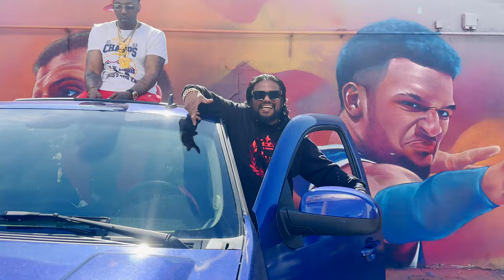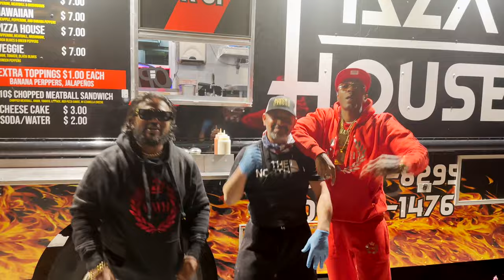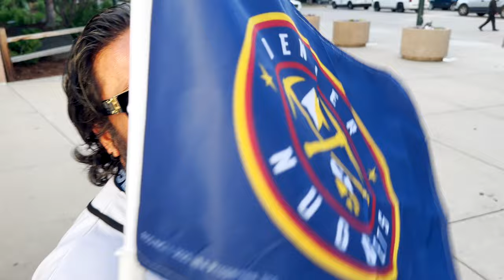NIKOLA JOKIC MVP SONG - CHIKAADEE ft. LO'FLARE - DENVER NUGGETS 2023 NBA CHAMPIONS - FAN TRIBUTE WWH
This is a Super Fan Tribute Song & Video for NBA Player Nikola Jokic, The Denver Nuggets Team & All Their Loyal Fans. Congratulations on Winning the 2023 NBA Championship and bringing Denver it's first ever NBA Title!! Show your support for this Nikola Jokic MVP Song by uploading videos and reels to Tik Tok, Facebook, Youtube and Instagram to be able to Win Amazing Cool Prizes. World Wide Hustlers, We Are The Future!!

Special Shout Outs to My Baba & Her Family, My Family & Friends, my WWH Team Members, Sponsors & Investors and all our Loyal Fans & Supporters!! World Wide!! Hustlers!! Certified!!